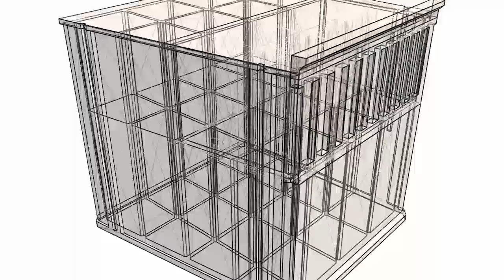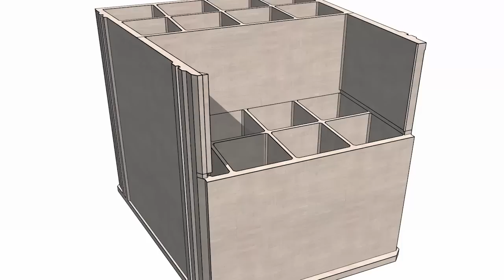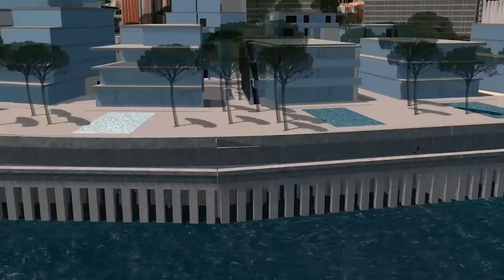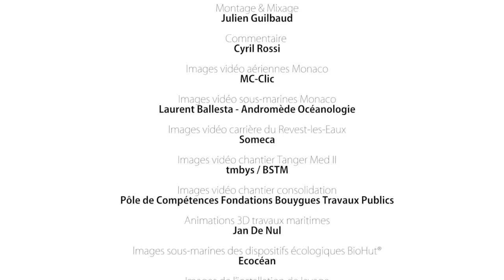Extension en mer de Monaco - Techniques de construction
Découvrez les techniques de construction qui permettront à Bouygues Travaux Publics et plusieurs partenaires monégasques de développer un nouveau quartier de 6 hectares à Monaco. Ce nouveau quartier comportera notamment 60 000 m² de logements; des équipements publics, une extension du Grimaldi Forum, un parking public et d'un port d’animation; un parc végétalisé d'un hectare et d'une promenade littorale.